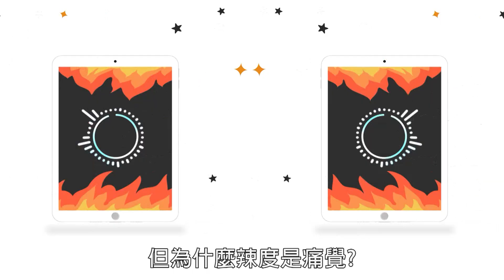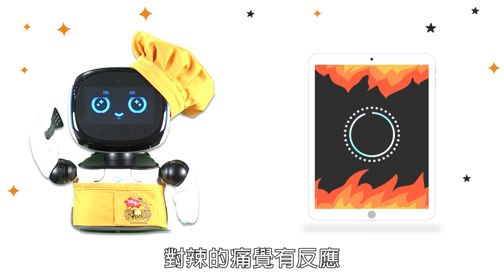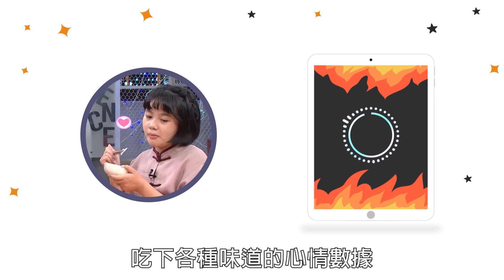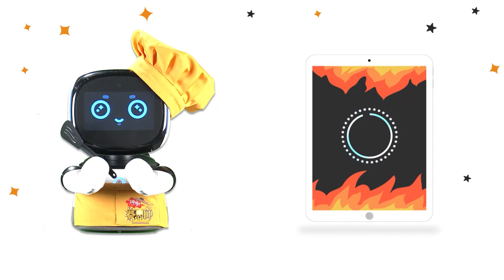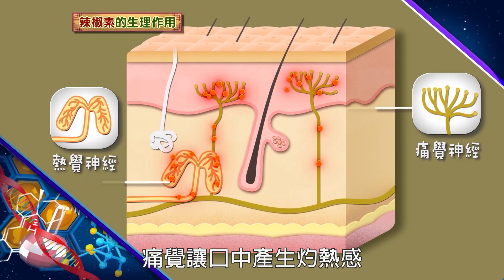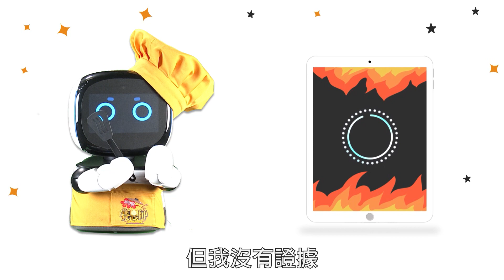《全宇宙都想瞭的廚藝科學》｜EP15｜墨西哥香辣薄餅｜吃辣能降體溫?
天冷吃個麻辣鍋暖胃，體溫竟然越吃越冷？究竟身體吃辣後，發生了什麼調節機制？跟著小神廚和辣辣星球的嗆紅怪，一起探索「辣」的秘密！
＼你以為的辣不是你想像的辣／
🌶其實辣不是味覺，而是一種痛覺
🌶吃辣不痛苦，還會很愉悅！？
🌶解辣神器除了冰水還有美乃滋
🌶古代人因為缺鹽才開始吃辣椒
了解這些廚藝科學知識後，不妨下次天氣爆熱、心情不好時，吃點辣讓你愉悅快樂，又能降溫散熱。

00:51 Q1: 如何檢測辣不是味覺?
02:13 Q2 : 吃辣吃甜能感受到愉悅，有什麼不同?
02:58 辛辣的古往今來
02:57 Q3:如何解辣?
04:31 Q4:為什麼吃辣能降體溫?

▸《神廚賽恩師》第三季將於2/3（五）起，18:00在公視主頻首播
 其他播出資訊
▍ 公視頻道每週五晚間 18:00、公視三台每週五晚間19:00 （首播）
▍ 公視頻道每週六早上 09:30、公視三台每週日晚間18:00 （重播）
▍ 並將於公視+ 影音平台完整上架　敬期期待
▍ 烹調中蘊含科學原理，一起發現料理中樂趣